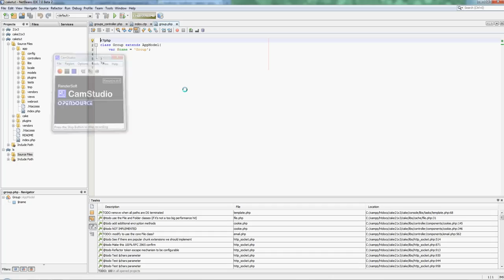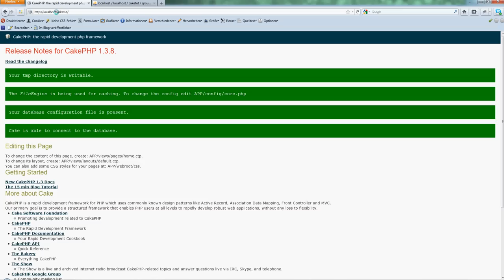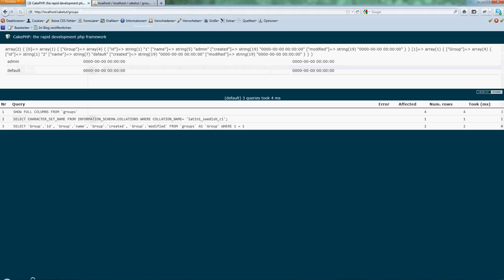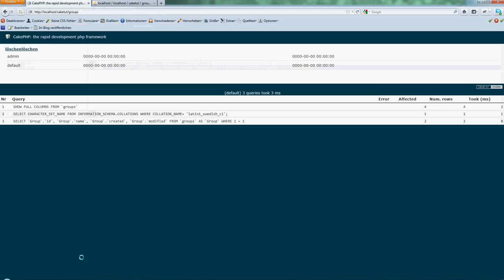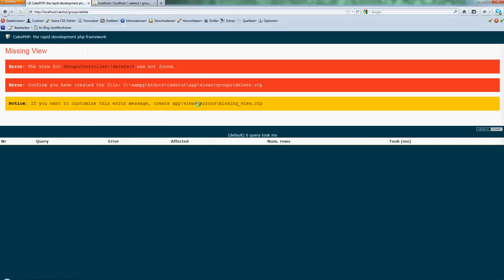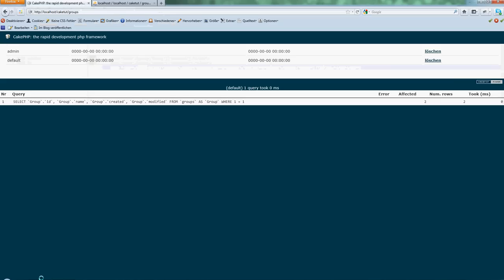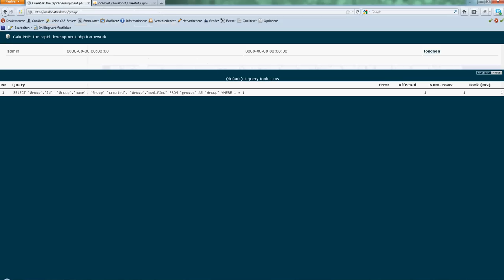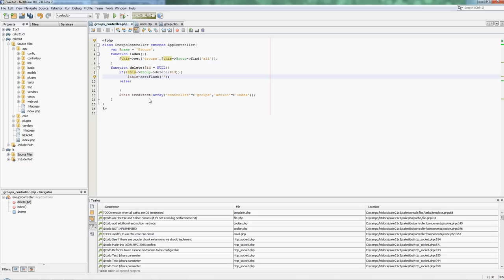#3 CakePHP Tutorial set,find,delete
Das dritte Tutorial zu CakePHP
Inhalt:
set
find
delete